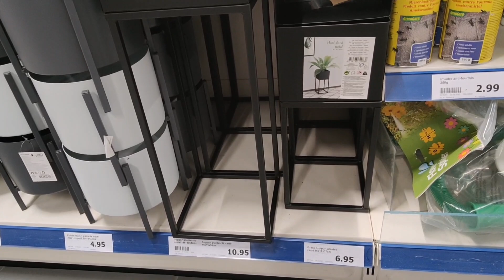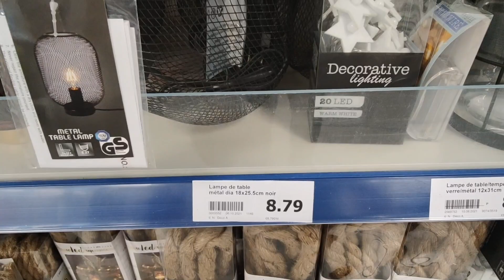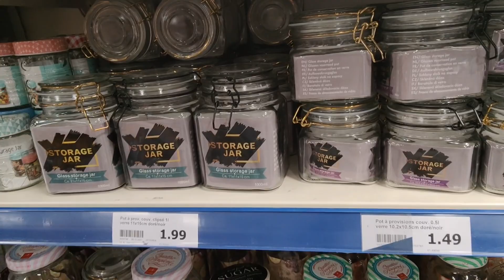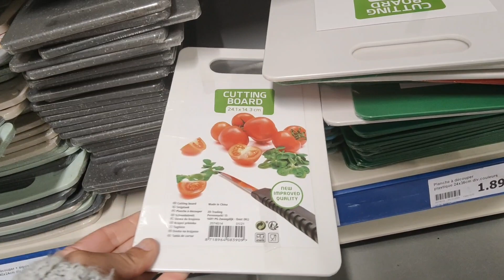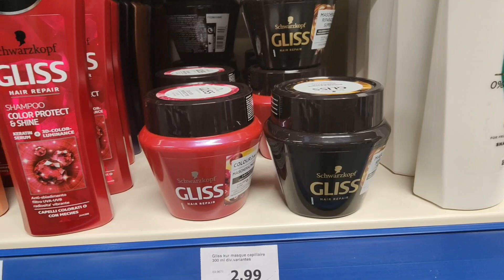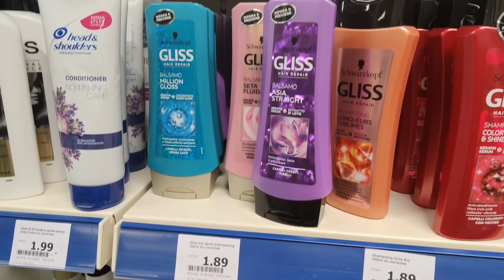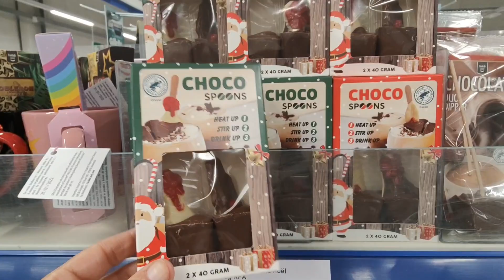ACTION ARRIVAGE 15 OCTOBRE 2021